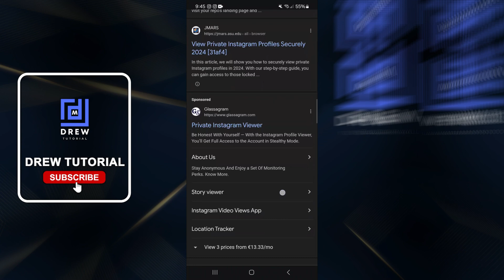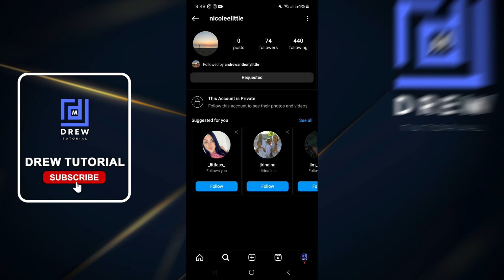Instagram: Is it Possible To View Private Instagram Account Without Following Them?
In this tutorial, you will learn if its Possible To View Private Instagram Account Without Following Them?